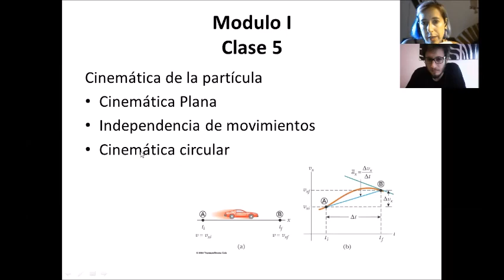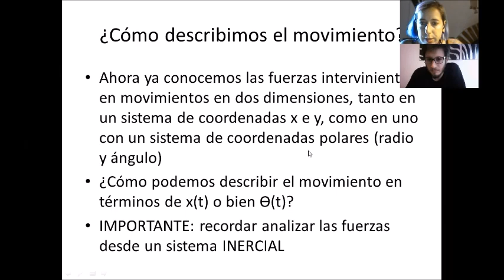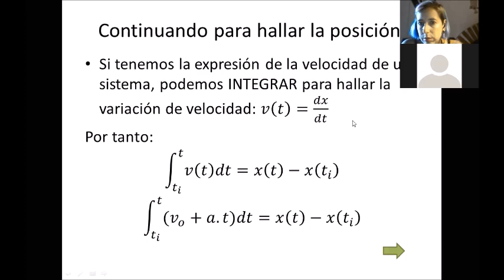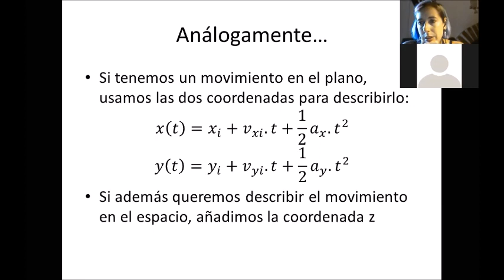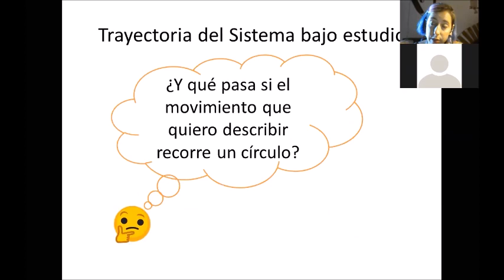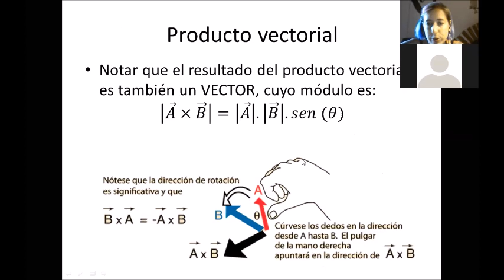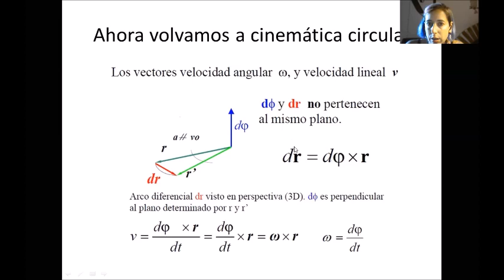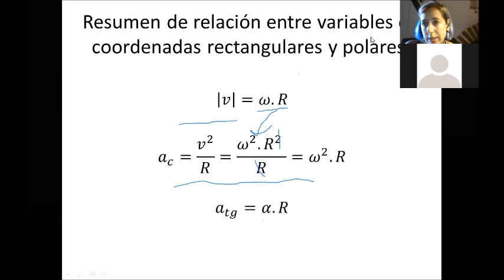Cinemática en el plano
Esta es la clase teórica dada a través de Zoom sobre cinemática, parte de una curso de Física I, Facultad de Ingeniería, UNLP.